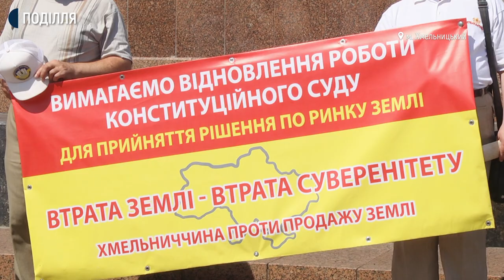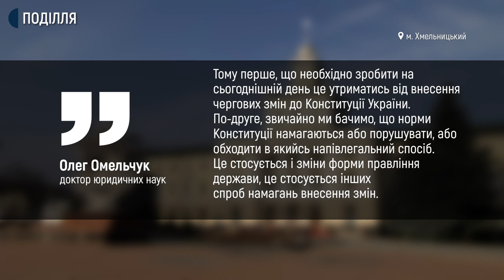У Хмельницькому активісти влаштували мітинг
На Майдані Незалежності у Хмельницькому відбувся мітинг, присвячений 25 річниці з дня прийняття Конституції України. Його влаштували активісти з різних громадських організацій.